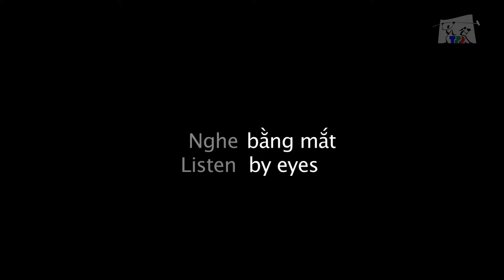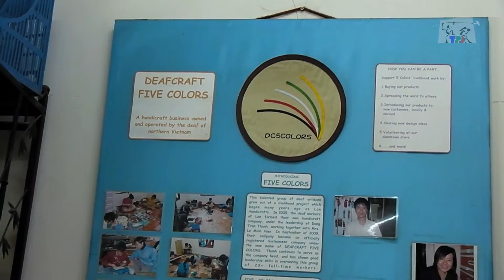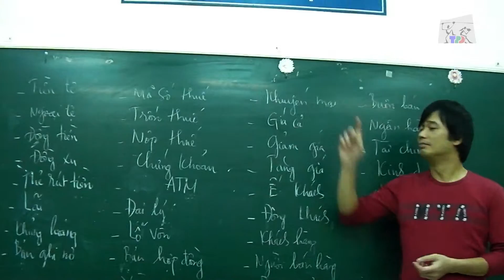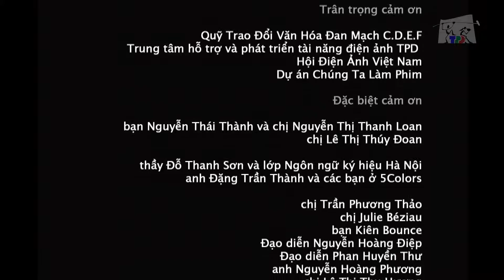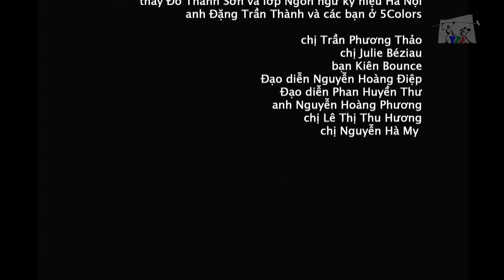Phim tài liệu Nghe bằng mắt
Đạo diễn Đỗ Thu Hiền
Dự án Social Doc 2013
Nội dung: Câu chuyện về cuộc sống của cộng đồng những người điếc

Trung tâm hỗ trợ phát triển tài năng Điện ảnh
Facebook.com/tpdmovie